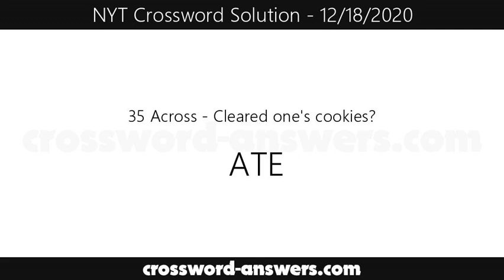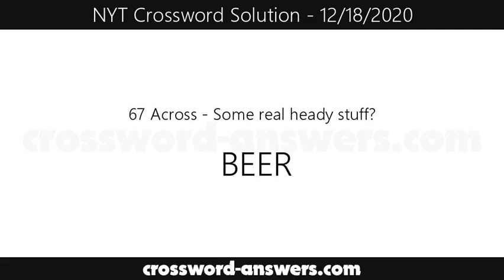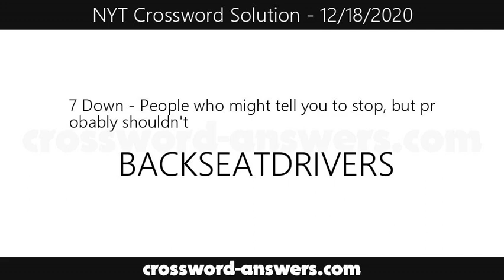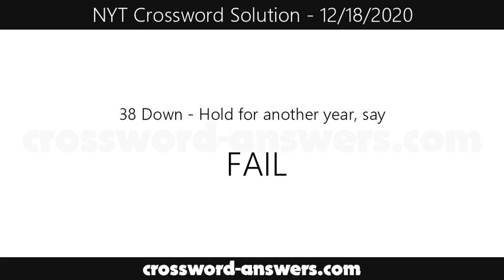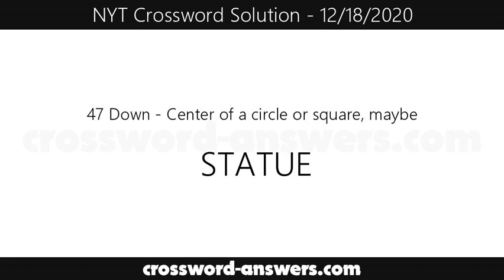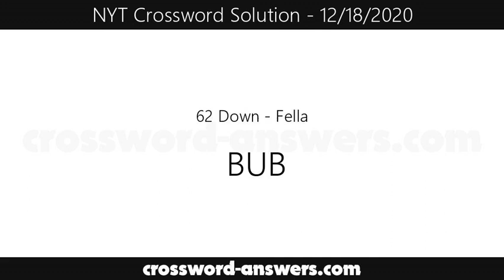New York Times Crossword Solution for Friday, December 18, 2020 ( 12/18/2020 )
Clues and Answers Crossword Solution for Friday, December 18, 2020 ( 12/18/2020 )